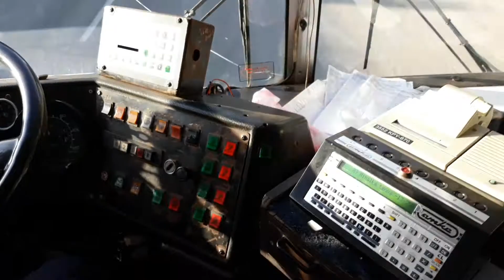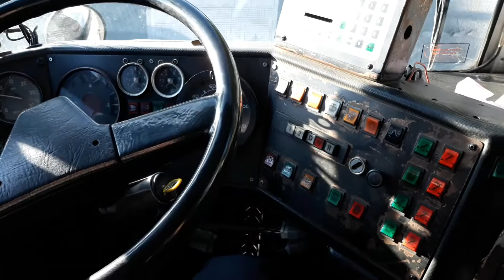Utazás Kecskeméti Ikarus 280-assal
Ikarus 280.40M
KPY-670 Ex: DUD-997
Volánbusz Zrt. Ex: DAKK Zrt. Ex: Kunság Volán Zrt. Ex: Hajdú Volán Zrt./Rt.

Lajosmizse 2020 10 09